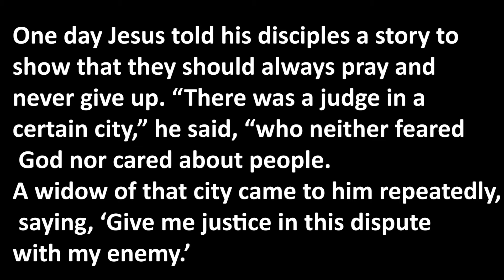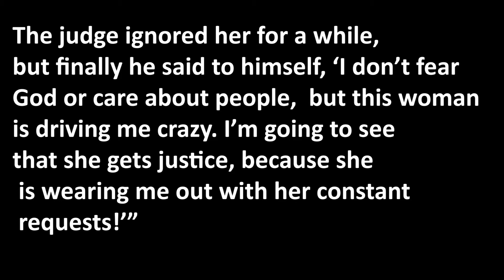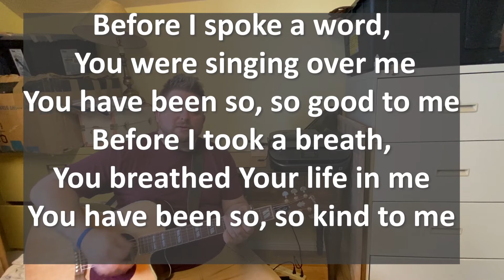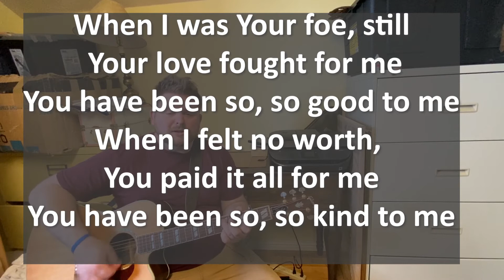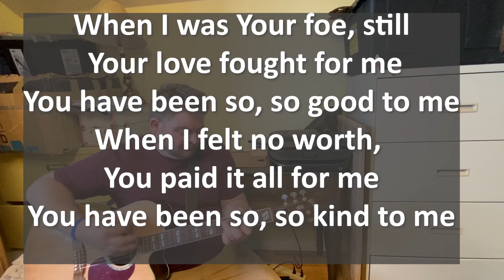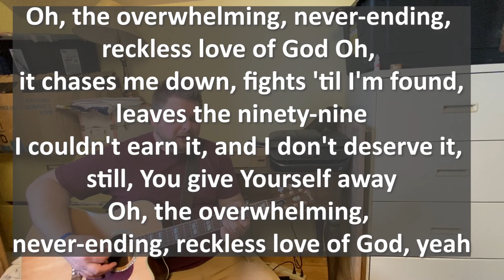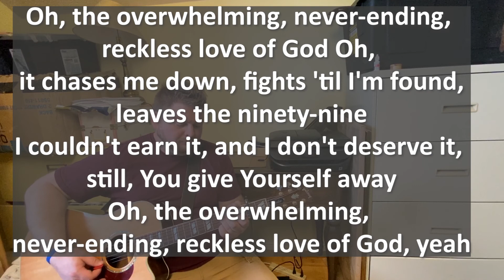chapel march 15th